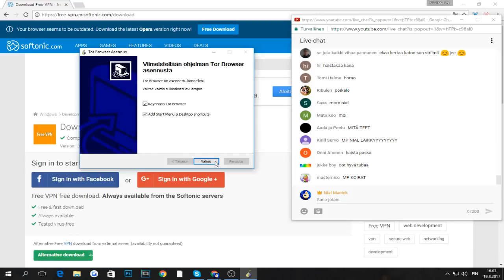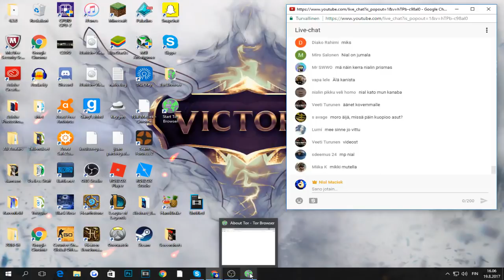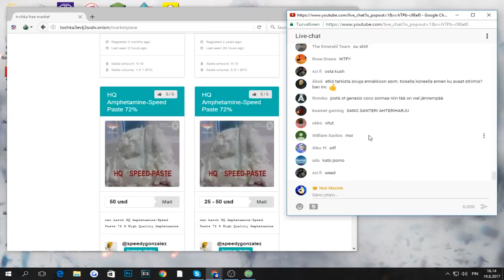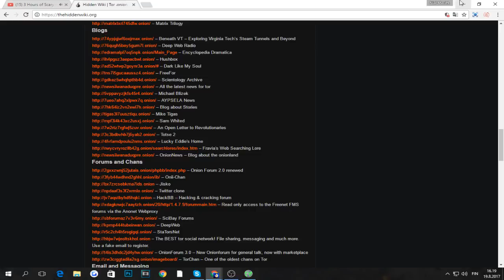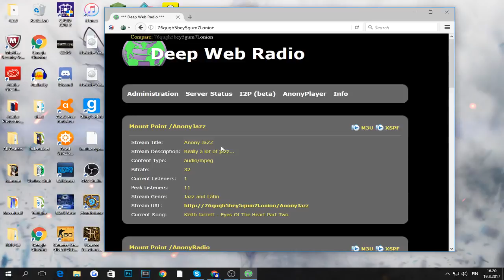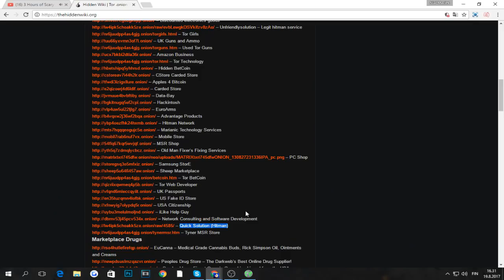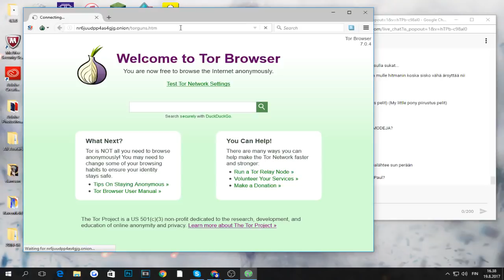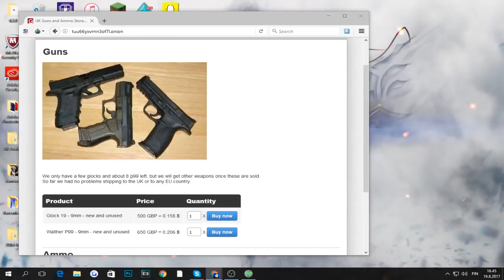TUTKIMASSA DEEP WEBIÄ (Huumeita,aseita ja palkkamurhaajia)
Deep web is deep o_o
Jos Jätät tykkäyksen saat ilmaisen omenan :O kokeile vaikka
Mun "Kauppa" (osta T-paitoja ja huppareita ja muuta)
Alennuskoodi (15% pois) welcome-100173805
Skype: Nialthegreed
Steam: Nialthegreedjr

Kuinka Pitkä Olet?: 195 tällä hetkellä
Miten oot noin hyvä kaikessa: Kiitti ^^
Millo striimaat? no aina ku tekee mieli ja jaksaa